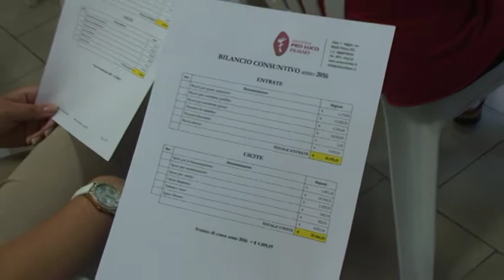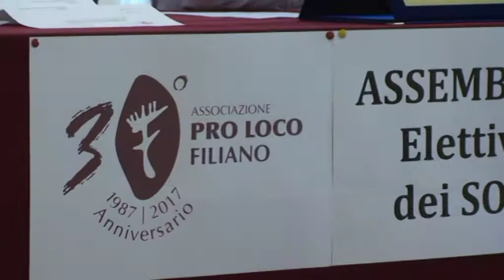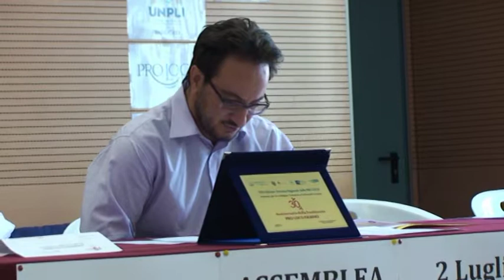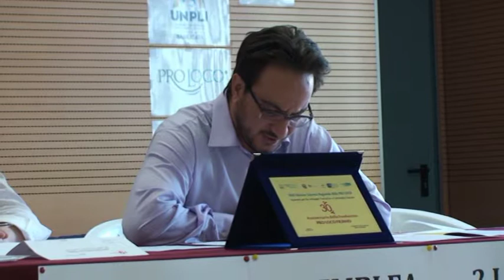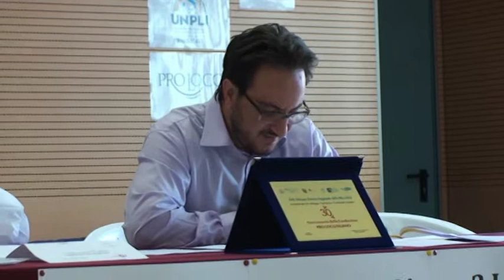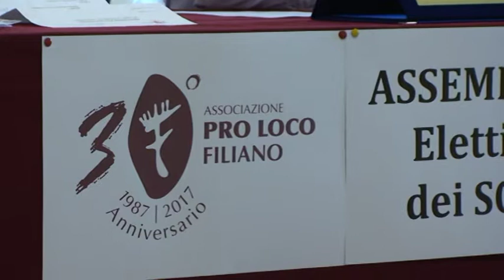Filiano Assemblea della Pro-Loco per il rinnovo del consiglio Direttivo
Filiano, 28 giugno 2017